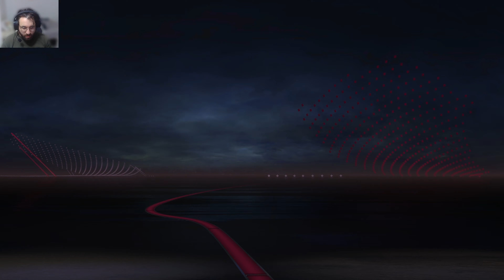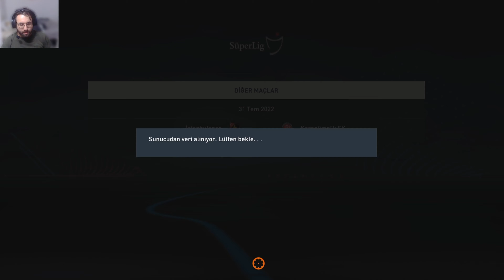FIFA 23 Kariyer Modu Fenerbahçe Rebuild #2 | Hazırlık Turnuvası Bitti, Süper Lig'e Szymanski Etkisi🔥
Merhaba arkadaşlar!

Bu videomda FIFA23 KariyerModu Fenerbahçe Rebuild'un 2. bölümünü sizler için Youtube kanalımda paylaşıyorum.

Maalesef sezon öncesi hazırlık turnuvası istediğimiz gibi gitmedi ve Freiburg'a karşı kötü bir sonuç alarak turnuvadan ayrıldık. Hemen ardından SüperLig resmi olarak başladı ve GaziantepFK ile deplasmanda karşı karşıya geldik.

Yeni transferimiz Szymanski harika bir gol atarak, daha ilk haftadan ligde kalitesinin ne kadar yüksek olduğunu herkese gösterdi.